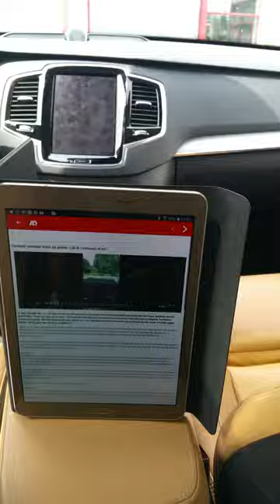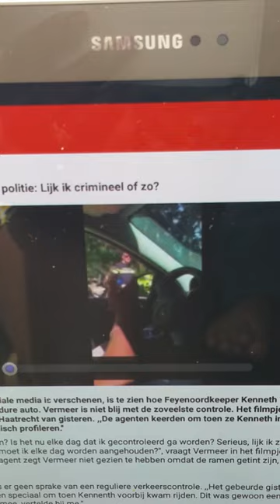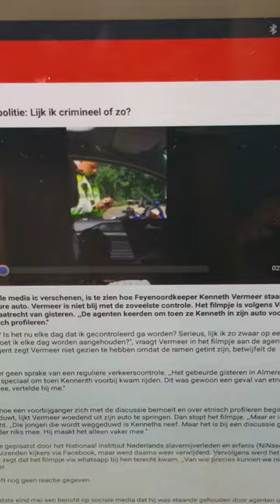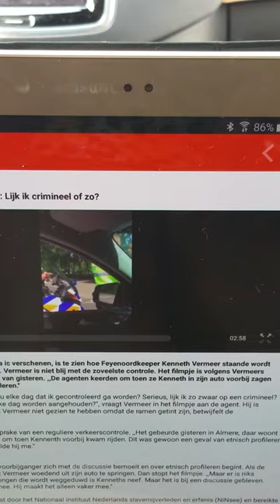Kenneth Vermeer staande gehouden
Etnische  profilering deel 2